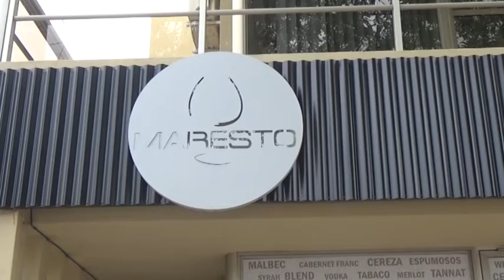MARESTO VINOTECA - CELEBRAN EL PRIMER AÑO DE VIDA CON PROMOCIONES - BELGRANO 295